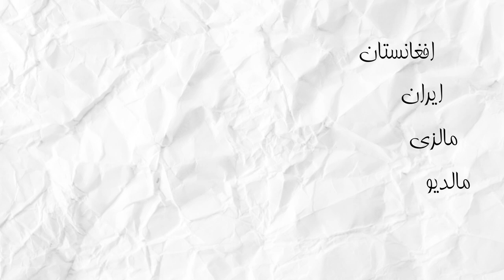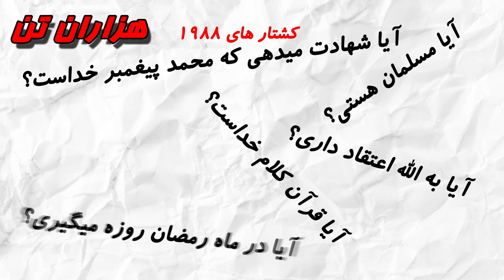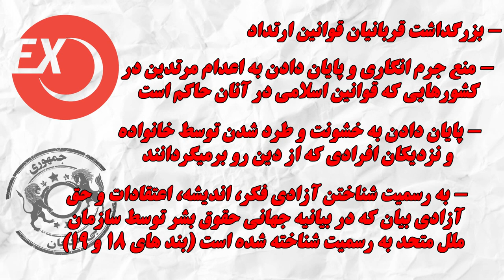روز جهانی ارتداد؛ ۲۲ آگوست,